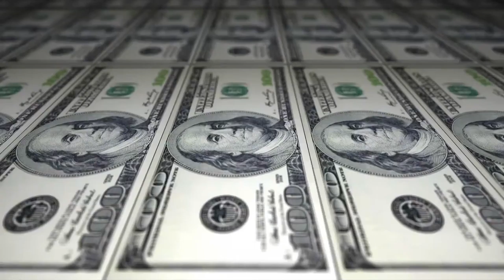What Schools Won't Teach You Episode 2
A video from our AmeriCorps member, Alex!